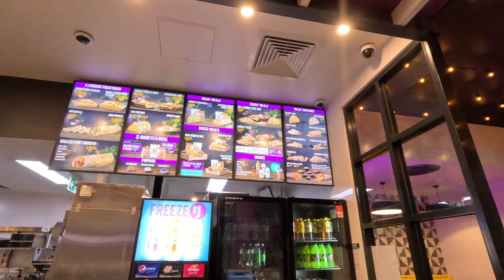たいせいの大好物タコベル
たいせいが大好きなオーストラリアのファストフード店タコベル。お腹いっぱいTaco Bellで食べてきました。

Taco Bell